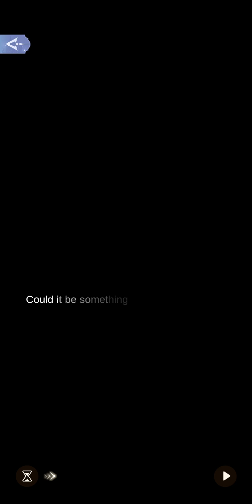1-1 First Encounter at the Temple | DLC Hearts of Gold| Time Princess